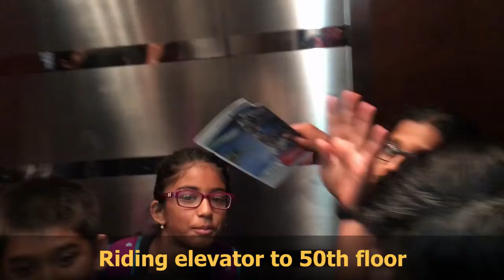Planet Robotics_CityShaper_FieldTrip_Boston